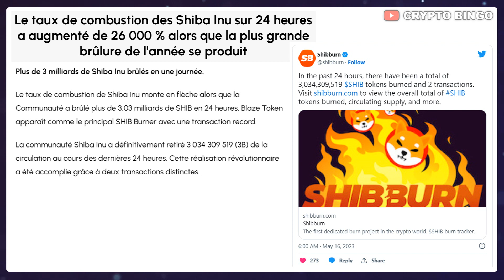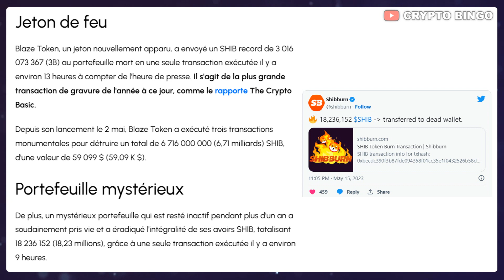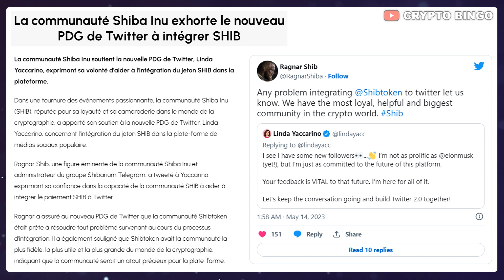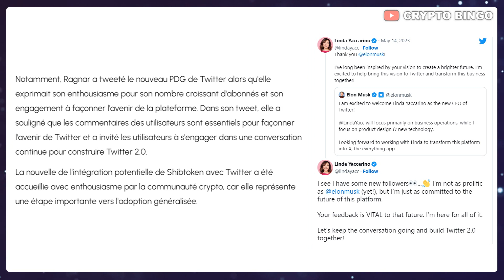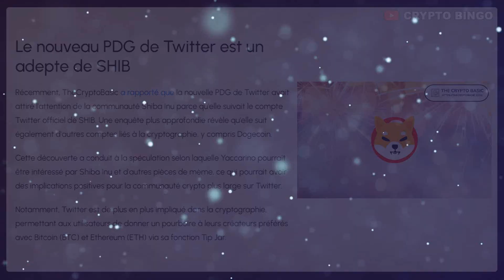🚨 SHIBA INU : 26.000% DE HAUSSE 🔥 LA NOUVELLE PDG DE TWITTER FOLLOW SHIB 🚀 (actu cryptomonnaie)